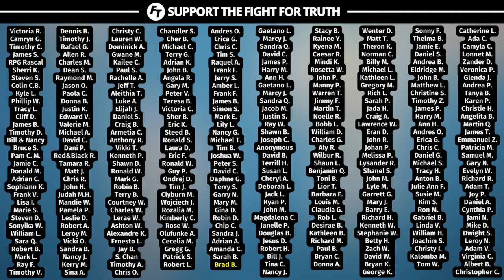Patrick Bet David CONFRONTS Graham Stephen on LGBT!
SOURCES:

NONE

[NOTE: Citing a source does NOT necessarily mean that we agree with everything said or done by any of these organizations/individuals (and vice versa). Please exercise discernment in what content you consume and what you believe.]

[NOTE: Offering a resource does NOT necessarily mean that we agree with everything said or done by any of these organizations/individuals (and vice versa). Please exercise discernment in what content you consume and what you believe.]